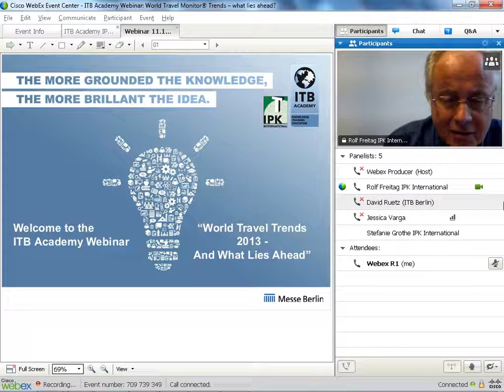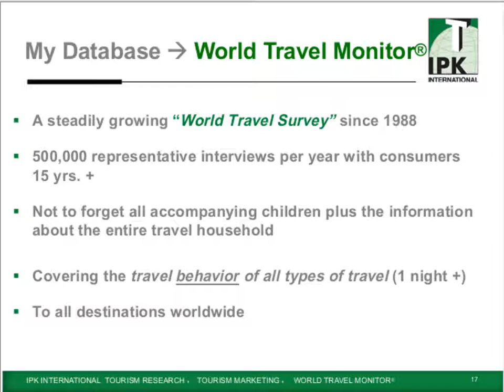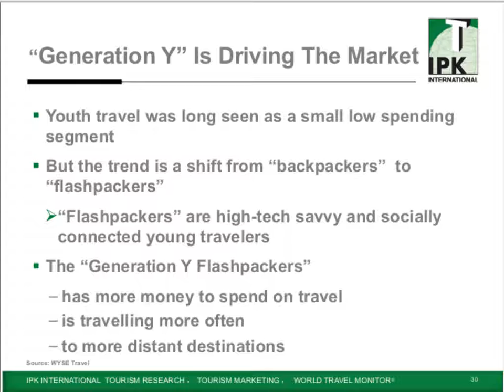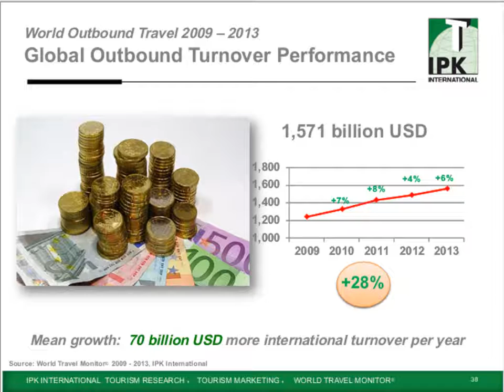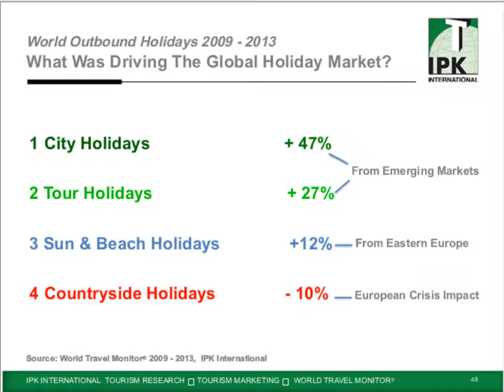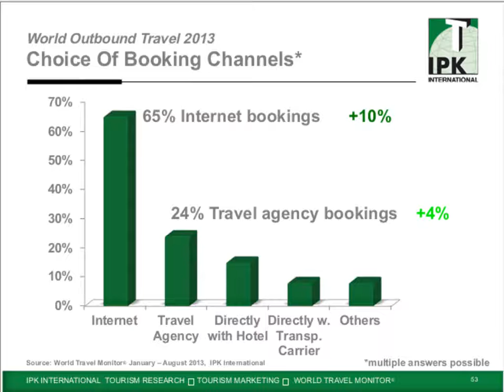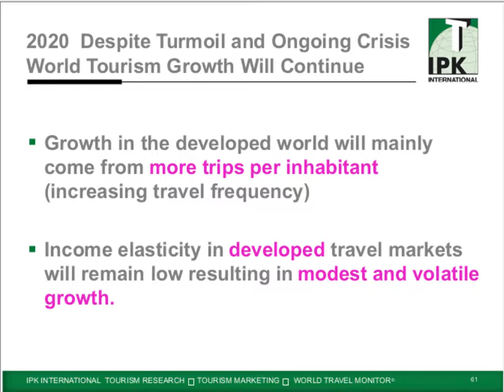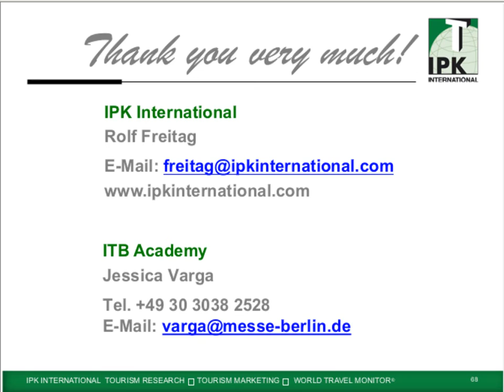ITB Academy Webinar: World Travel Monitor® Trends -- what lies ahead?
From this presentation, attendees will get more insight on main travel trends in 2013, challenges the travel industry is facing in the year ahead, together with an initial forecast for the travel year 2014, outlined in ITB Berlin World Travel Trends Report.

Speaker: Rolf Freitag, Founder IPK International